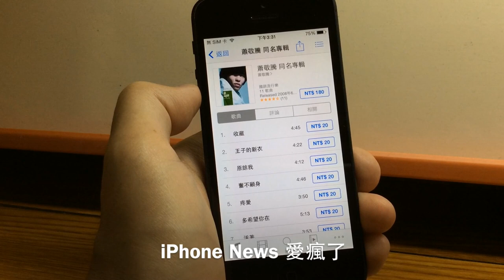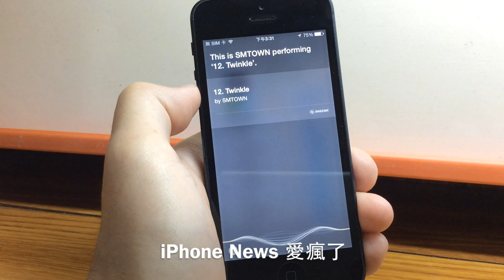【iOS 8動手玩】Siri加入Shazam聽音辨曲功能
iOS 8 Siri Add Identify Music From Shazam.